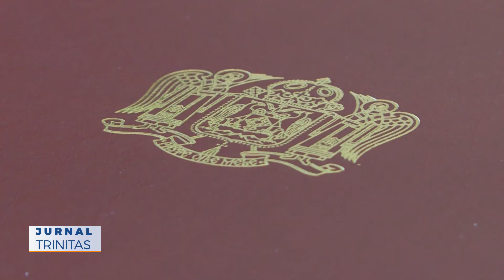Ambasadorul Israelului a vizitat Patriarhia Română